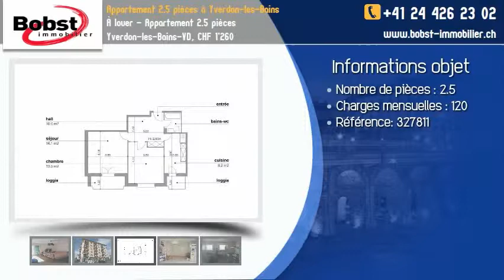À louer - Appartement 2.5 pièces Yverdon-les-Bains-VD, CHF 1'260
Proche de toutes les commodités et du centre ville, cet appartement de 2 1/2 pièces au 4ème étage comprend :

- Un hall
- Un séjour
- Une chambre
- Une salle de bains/WC
- Une cuisine équipée
- Un balcon
- Une cave

L'immeuble est au bénéfice d'un ascenseur et d'une buanderie commune

Libre dès le 1er septembre 2019

Loyer : Fr. 1'140.00 + Fr. 120.00 de charges